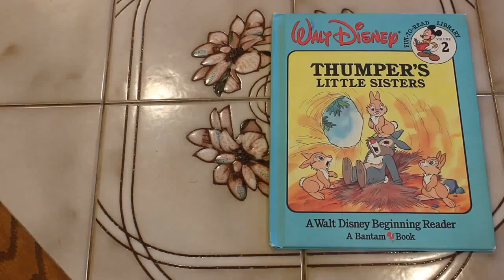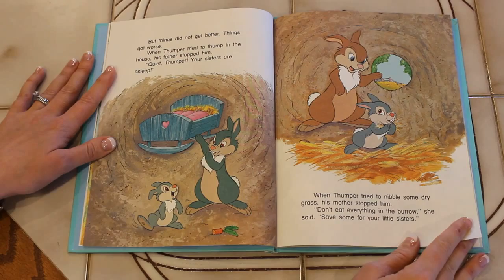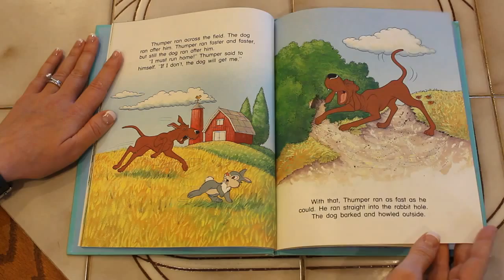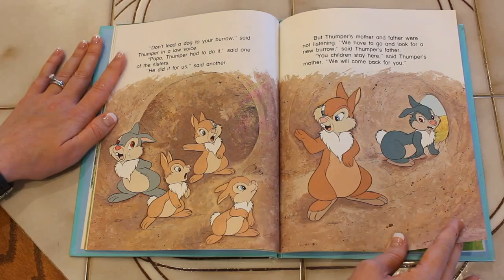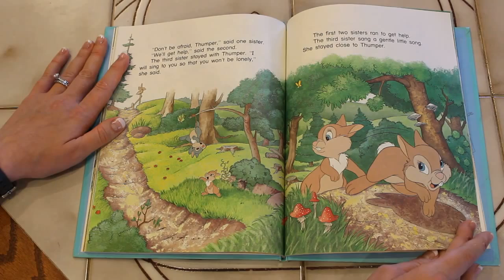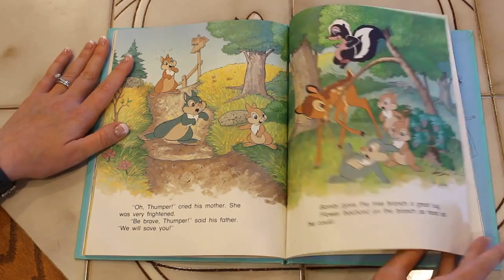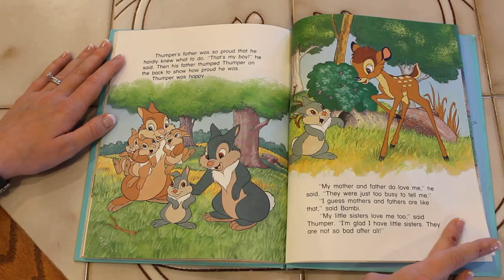Thumper's Little Sisters